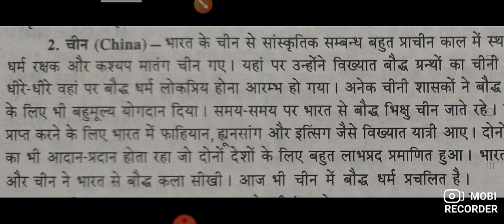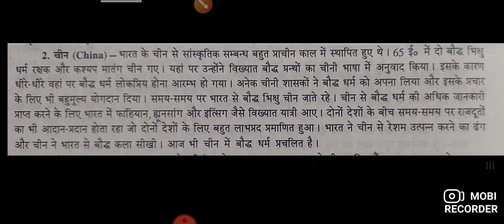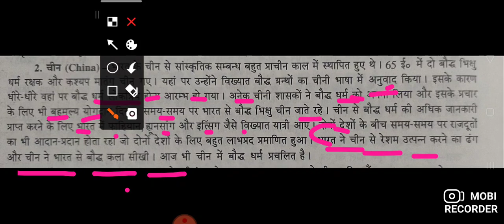भारतीय संस्कृति और बौद्ध धर्म का चाइना पर क्या प्रभाव पड़ा //NCERT 2.1M